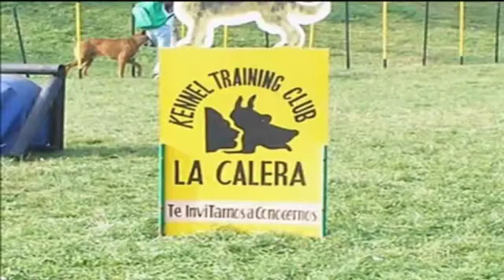Homenaje a Randy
Agility Kennel Training Club de La Calera rinde Homenaje a Randy 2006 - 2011